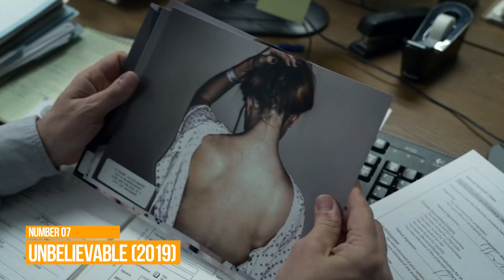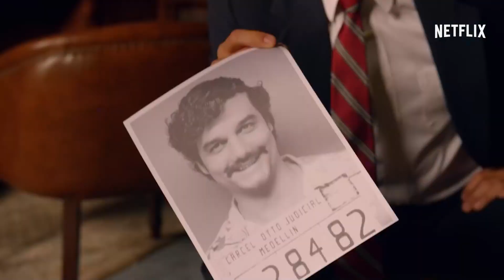TOP 10 Gripping TV Shows Based On Real Life Stories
Discover the most captivating TV shows that bring real-life stories to the screen with our compelling list of the Top 10 Gripping TV Shows Based On Real Life Stories. Immerse yourself in the thrilling narratives inspired by true events, as these shows delve into the depths of human experiences, showcasing the triumphs, struggles, and extraordinary moments that will leave you on the edge of your seat. From heart-pounding dramas to suspenseful crime series, this curated collection will keep you hooked from start to finish. Tune in and witness the power of reality transformed into gripping television storytelling.

Did we miss any of your favorite TV shows based on true stories? Let us know by commenting below!